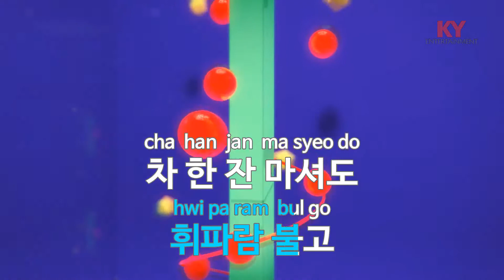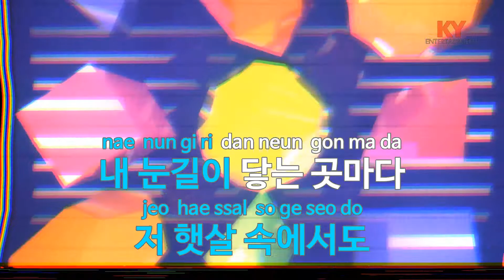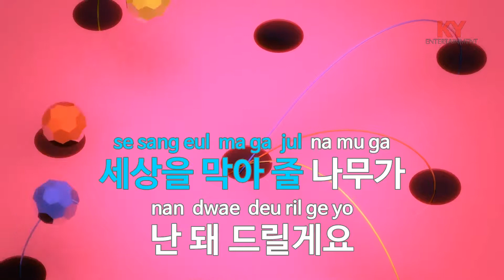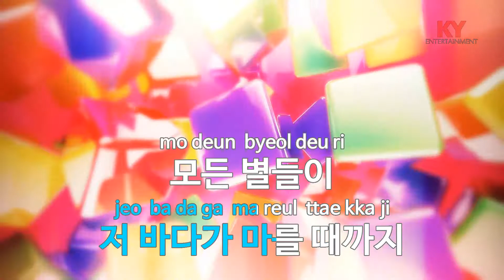[KY 금영노래방] 그대만 보여요 (드라마'아내의 유혹') - 차수경 (KY.84191)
★ 곡 정보 ★
번호 : 84191
제목 : 그대만 보여요 (드라마'아내의 유혹')
가수 : 차수경
작사 : 이경
작곡 : 박혜연

Copyrightⓒkeumyoung